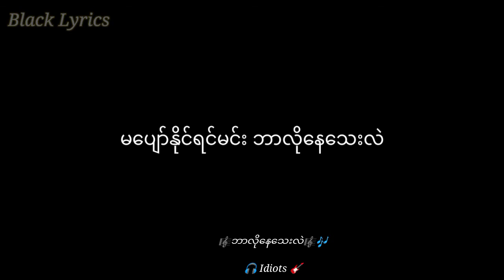ဘာလိုနေသေးလဲ idiots Lyrics Video